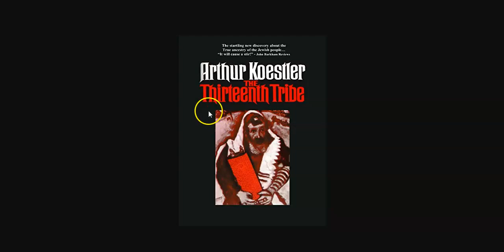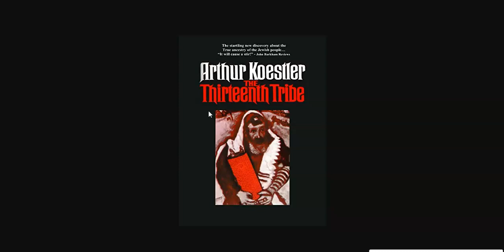The Empowered Diversity of Carebears